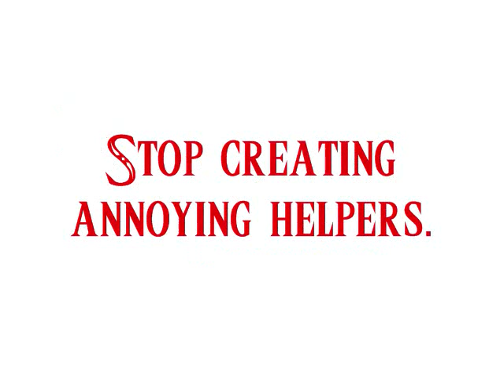Link's Epic Victory (Animation)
Done in Photoshop Elements 8.0 in approx. one hour. All sound effects come from this really neat website shown

Animation belongs to me, Link, Navi, and Kaepora Gaebora/ Fukurowa belong to Nintendo.